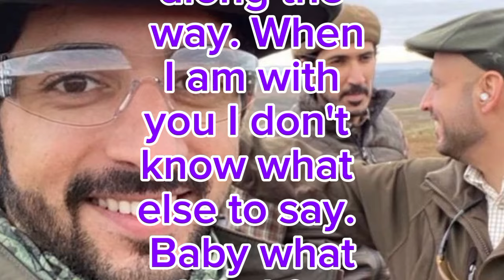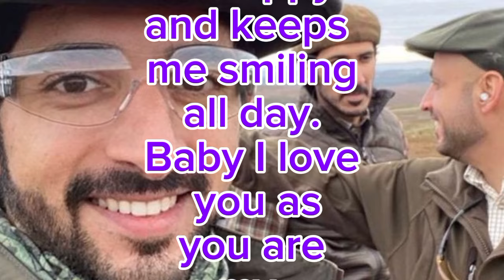Fazza poem 2024|crown prince sheikh hamdan | fazza poems official| fazza hamdan bin mohammed | du